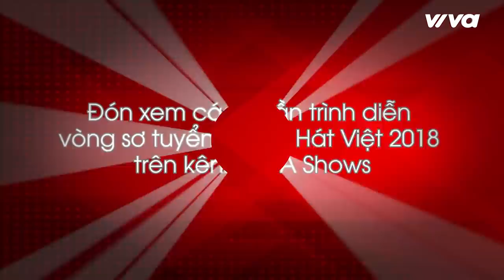Độc Quyền: Tuyển tập những giọng hát "lạ" khiến Bùi Anh Tuấn ngơ ngác | Tuyển Sinh Giọng Hát Việt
Tuyển tập những thí sinh có giọng hát lạ, đặc biệt trong buổi Tuyển Sinh Giọng Hát Việt 2018 tại TPHCM khiến giám khảo Bùi Anh Tuấn ngơ ngác, không nói nên lời.